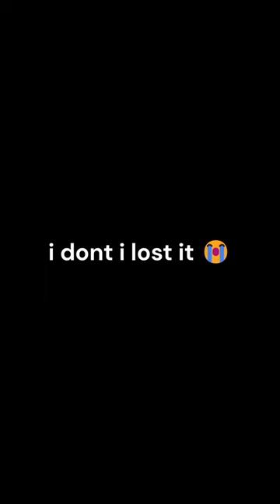What Happened to the PTFS Aircraft Carriers?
voice reveal wooow

still dont have a mic sorry